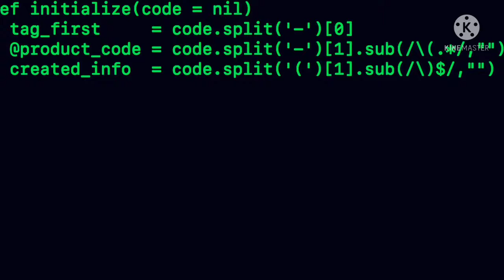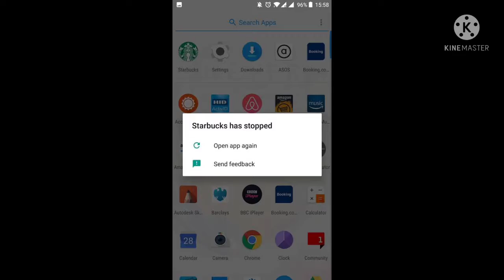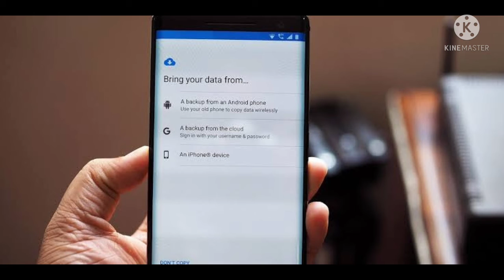Phone hack hai kaisa pata lagaya😲Secure your mobile from hackers😲facts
How to know your phone has been hacked,
how to know our phone is compromised,
Apna phone hack ha ya nahi kaisa pata kara,
Phone hack ho chuka ha ya nahi pata kaisa kara,
how to know our phone is hacked,
how to know our phone is hacked in hindi,
janiye signs jissa pata kara ki aap ka phone hack ha ya nahi,
Aisa pata kara aap ka phone hack ha ya nahi,

Tips to improve mobile security,
tips to secure our personal information,
Apna mobile ko kaisa safe rakhay,
Apna personal data ko hacker sa surakshit rakha,

Mobile security,
Best video for secure mobile,
Apna mobile ko hacker sa safe kaisa rakha,
hacker phone ko kaisa hack karta hai,
kaisa pata kara ki hamara phone hack ho gya hai,
mobile ka data ko hackers sa kaisa bachaya,
facts,
secure your mobile phone,
how to safe from hackers,
signs your phone has been hacked,
signs your phone is hacked,
signs your phone need to be replaced,
sign your phone is tapped,
signs your phone has virus,
Beware your phone can be hacked,
phone hack ka kaisa pata lagaya,
mobile hack ka kaisa pata lagaya,
how to know your mobile is hacked or not,
Mobile security tips and tricks,
how to secure our mobile phone,
अपने मोबाइल को हैकर से बचाए,
 हिंदी फैक्ट्स,
how to secure our mobile,